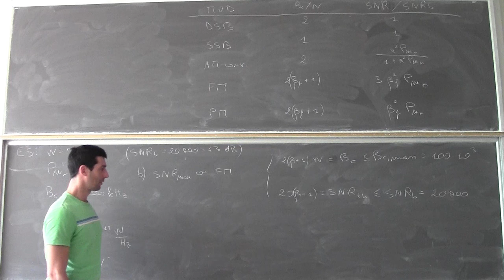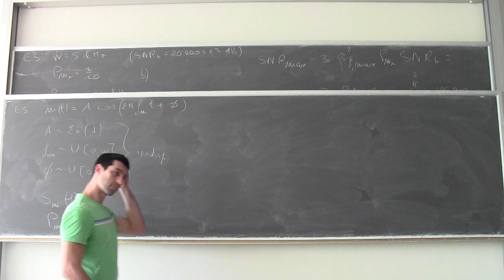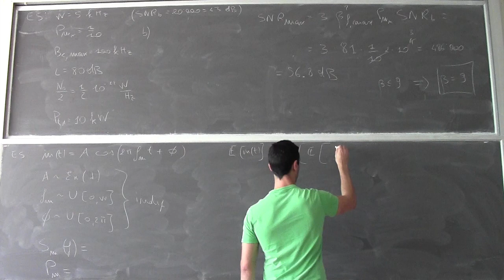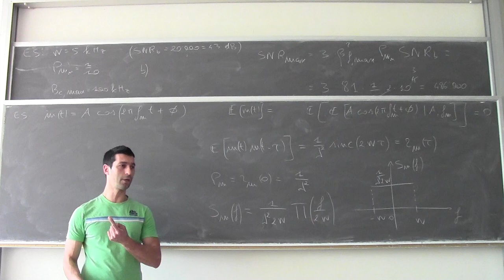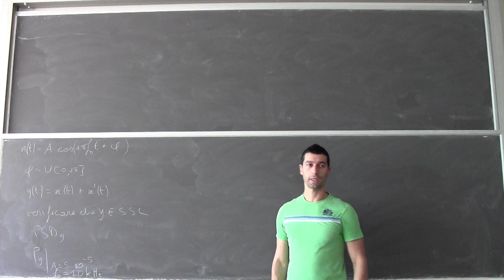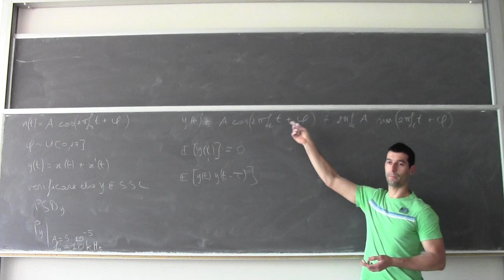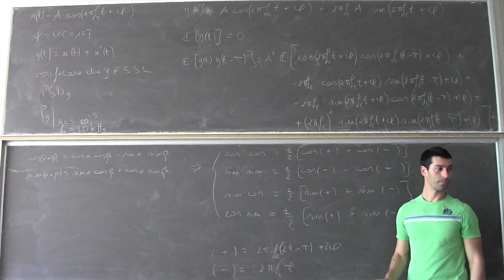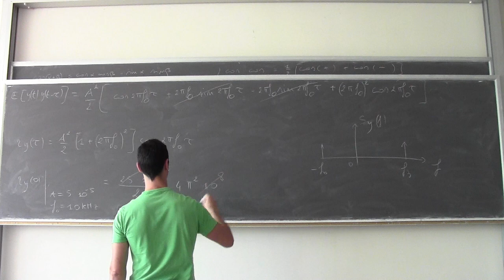Fondamenti di telecomunicazioni Lezione10b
Modulazioni analogiche: esercizi